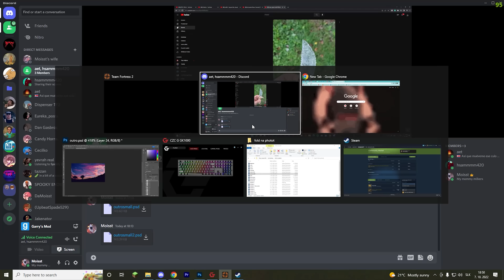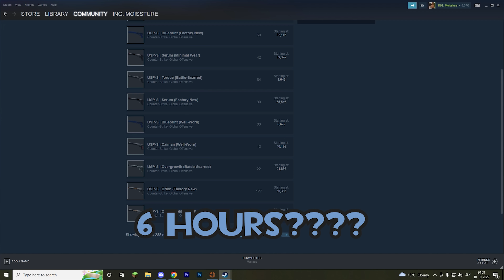POV: Ohio (tf2)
WHY IS TF2  TAKING PLACE IN OHIO THIS IS NOT OKAY PLEASE SPREAD AWERNESS
People in the video:
Lukser
Spcbar
the funny songs in the video:
00:00 - 00:19 = intro
00:20 - 04:35 = Animal Crossing (GameCube) - 5pm
04:36 - 06:13 = The Forest · Calum Bowen
06:14 -  volthi - beyond the clouds
Outro screen by:  @h.sammmm
Outro screen art by: me
brofist for my wife that left XD